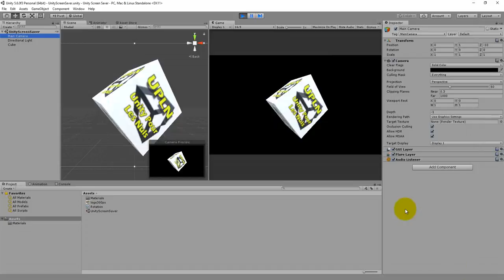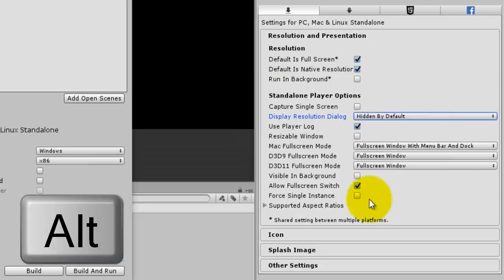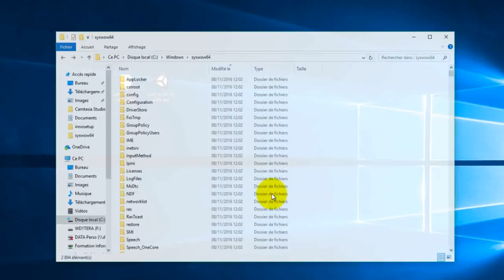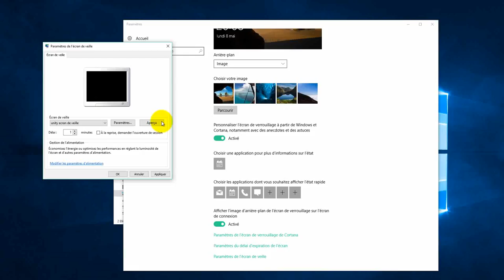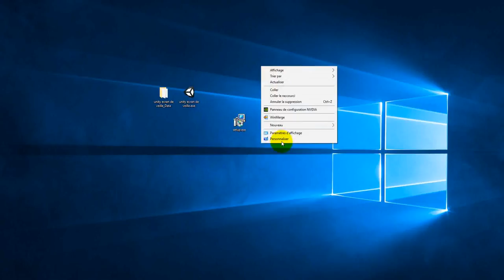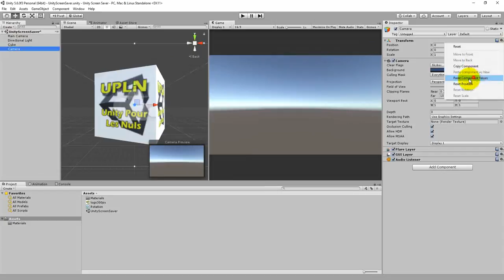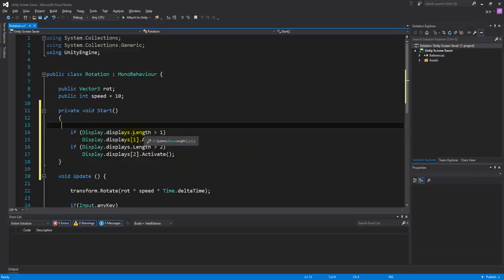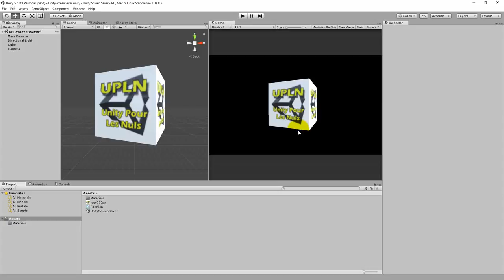Créer un ecran de veille avec Unity - Screensaver (Unity ScreenSaver Launcher)